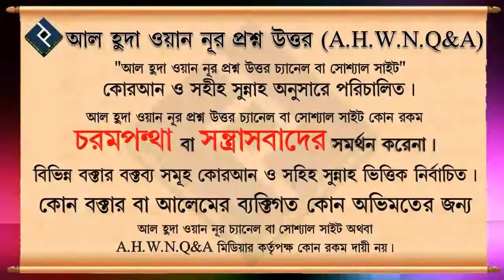মুমিন এবং মুত্তাকির মধ্যে পার্থক্য কী ᴴᴰ┇শাইখ শামসুযযোহা রহমানী